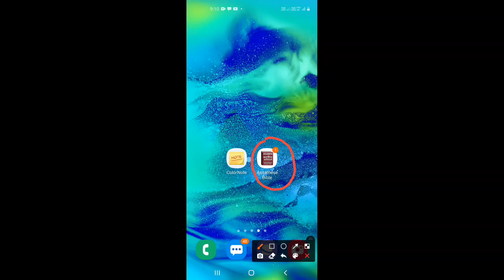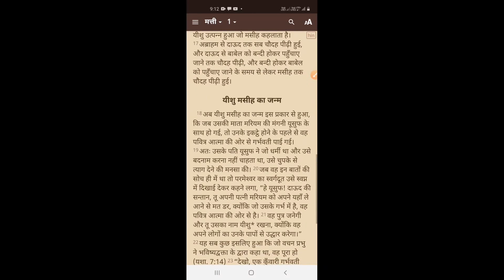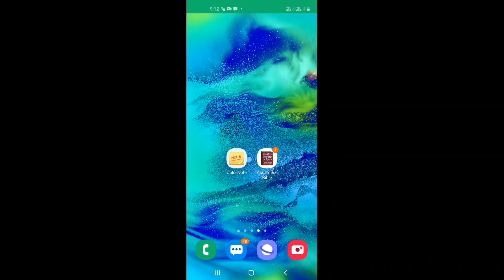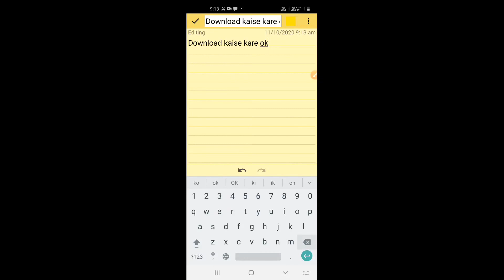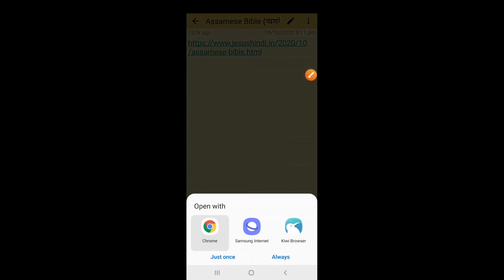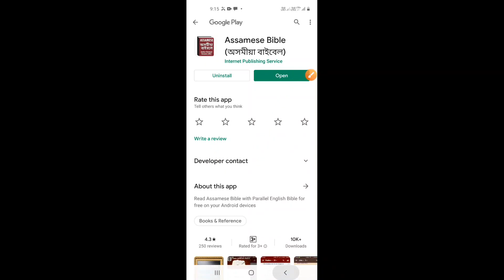Assamese Bible (অসমীয়া বাইবেল)@JESUSHINDI